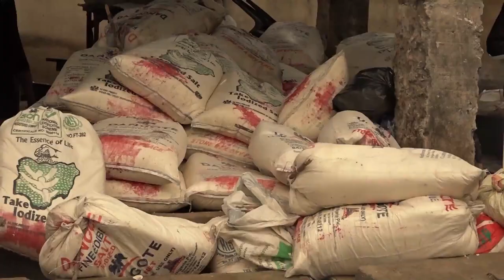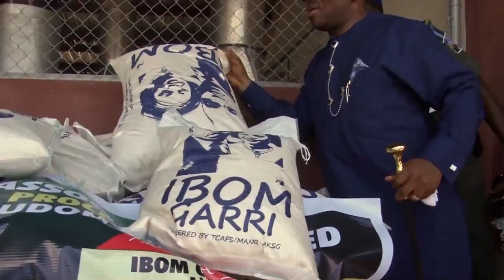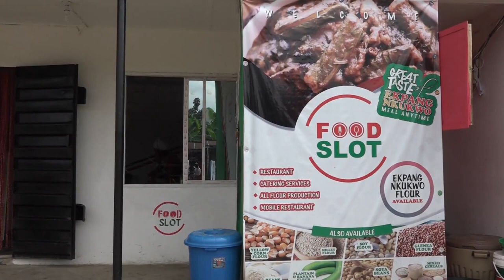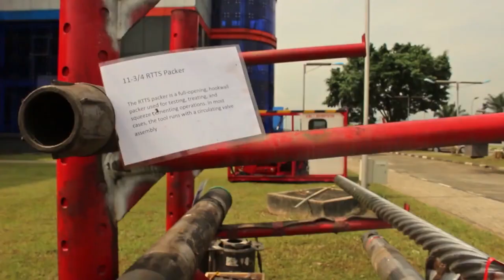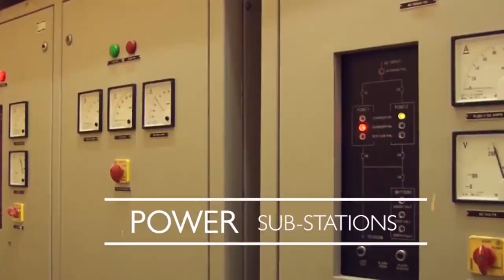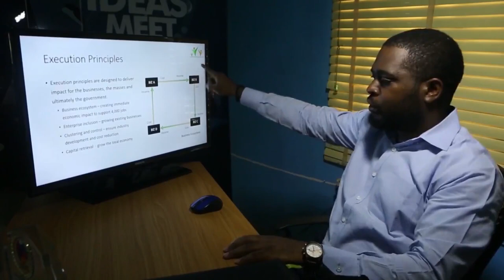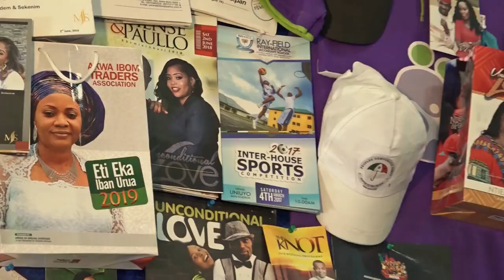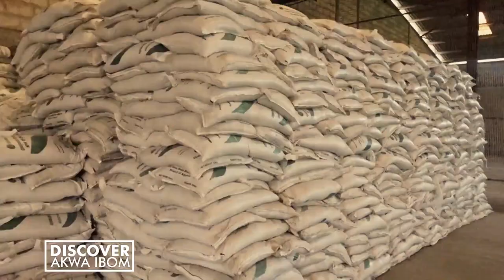DISCOVER AKWA IBOM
3 YEARS OF SUSTAINABLE DEVELOPMENT